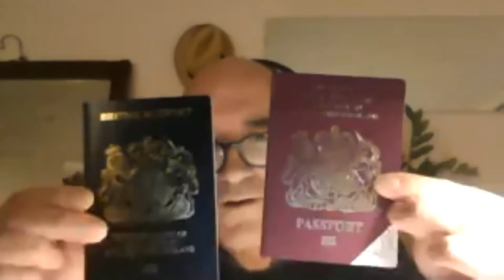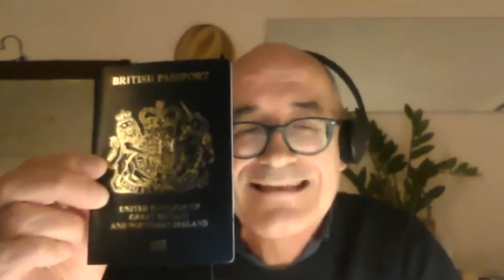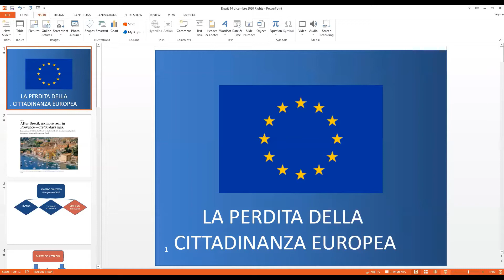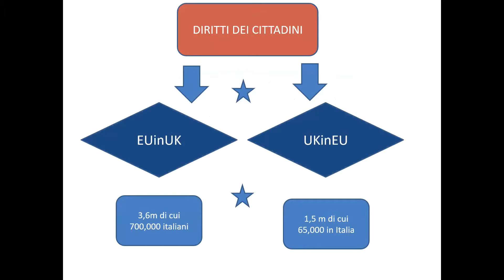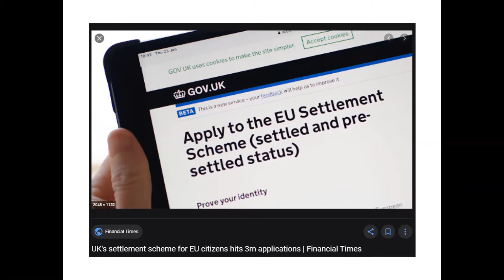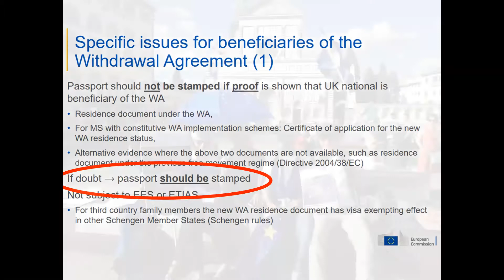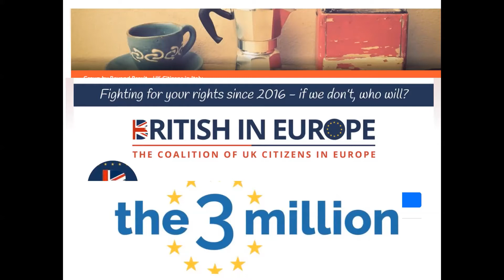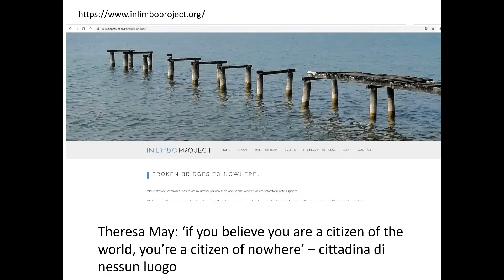BREXIT: è l’ora dell’addio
L'uscita del Regno Unito dall'Unione europea, sancita dal referendum del 2016, ha dato il via ad un periodo di transizione che si concluderà il 31 dicembre 2020, durante il quale il Regno Unito e l'UE negozieranno le loro relazioni future. Molti effetti della Brexit dipenderanno da come si concluderanno i negoziati ancora in corso, che determineranno quanto il Regno Unito sarà ancora legato all'UE.
Quali sono le conseguenze per i cittadini europei ed inglesi? Che ruolo giocheranno Regno Unito ed Europa nel contesto internazionale? Ne parliamo con
Gabriele Bassani, Patrick Leech, Anne Parry e Giorgio Anselmi!